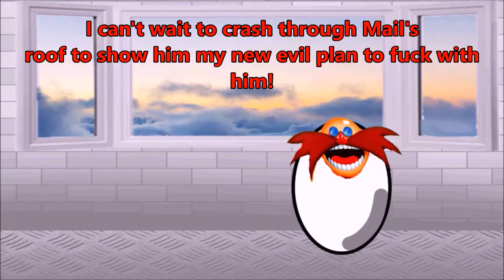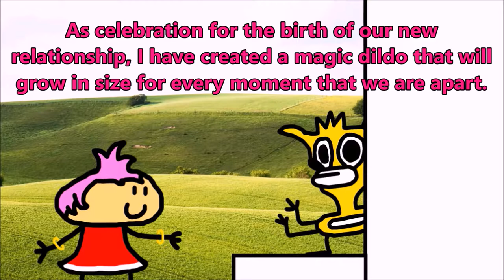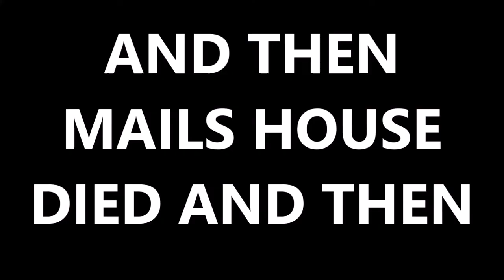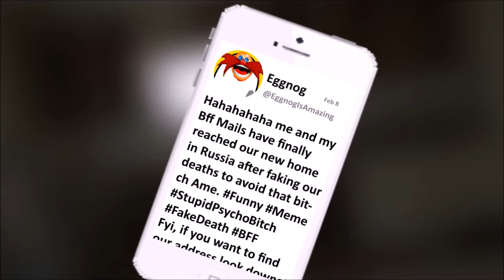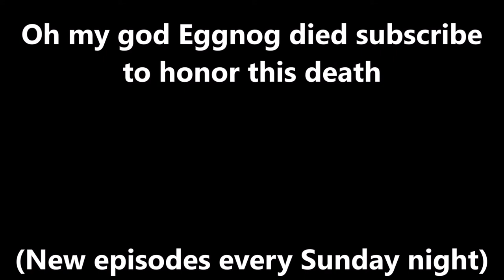Scamic Ep. 4 - Ame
Mails falls in love with Donald Trump's long lost sister from Mars While Eggnog becomes trapped in wacky land.